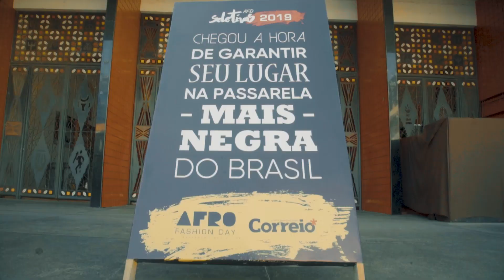[Afro Fashion Day] Seletiva - Ilê Aiyê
A quarta seletiva de modelos não agenciados do Afro Fashion Day 2019 foi na sede do Ilê Aiyê, no Curuzu. O bloco abriu sua casa, decorou o espaço e elegeu Dete Lima, diretora e estilista da entidade, para compor o júri, ao lado de Fagner Bispo, Vander Charles e João Damapejú. Foram 163 jovens negros, com idade entre 13 e 24 anos, inscritos na etapa.